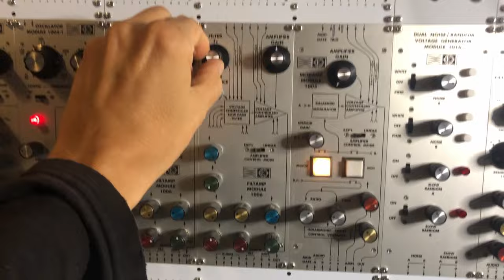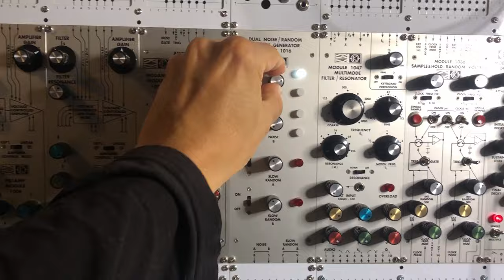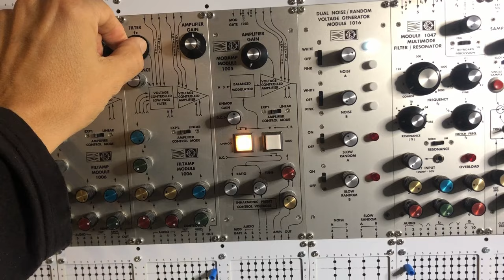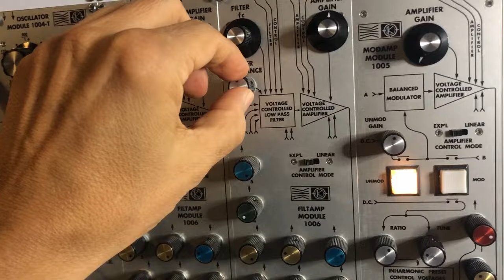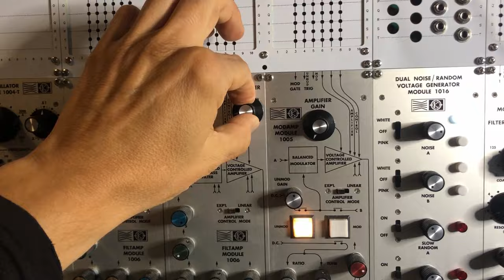09.08.2024 Mos-Lab 2500 with Scrotum Lab proto matrix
Mos-Lab 2500 with Scrotum Lab proto matrix.